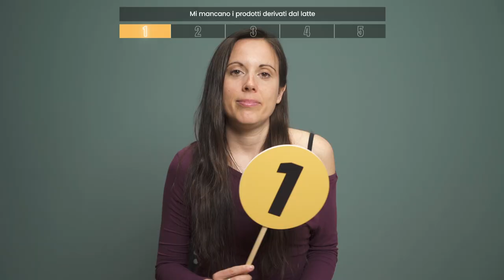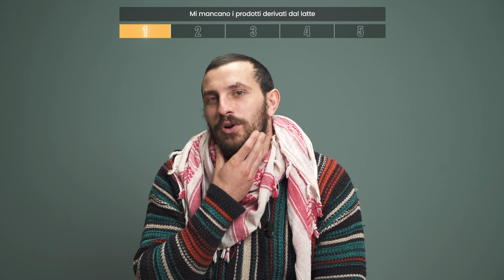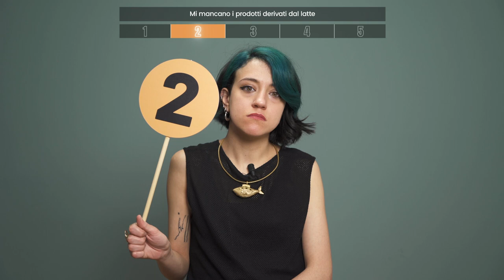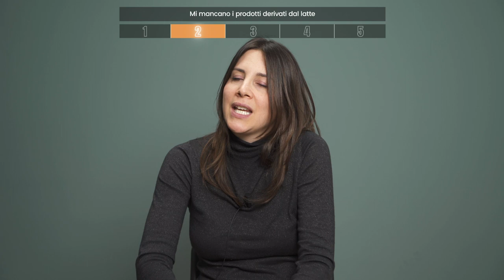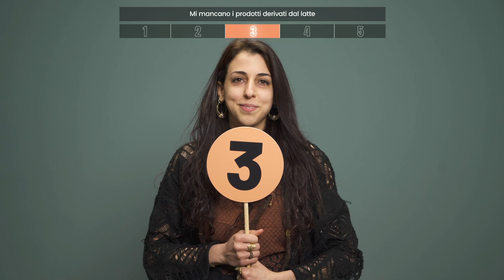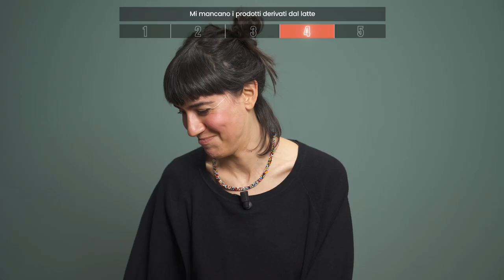Si può vivere felici senza mangiare formaggi? 44 persone vegane rispondono.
Essere vegan significa non mangiare né latte né formaggi, ma questa scelta è vissuta come una rinuncia?

Per molte delle persone che abbiamo intervistato no, anzi: averli eliminati non costituisce un problema, date le gustose opzioni di formaggi vegetali — dalla mozzarella vegana a quelli a base di frutta secca come i formaggi di anacardi — che nulla hanno da invidiare al latte vaccino e i suoi derivati.

Non mancano i discorsi sulla pizza e c'è accordo sul fatto che ci vorrebbero più pizze vegane in giro — non solo marinare condite in modo creativo. C'è chi poi ha ammesso che è stata la cosa più complessa da sostituire e a chi un po' manca, ma una cosa è certa: di fronte alla sofferenza che la produzione di latte causa, a mucche e vitelli, è chiaro che la questione del gusto diventa irrilevante. Nessun gusto può giustificarla.

Che cos'è "Persone Vegane?"
Abbiamo intervistato 44 persone che hanno fatto questa scelta, proponendogli 22 affermazioni diverse e per ognuna delle quali abbiamo chiesto: "quanto sei d'accordo da 1 a 5?".
Le votazioni e le risposte che sono arrivate sono curiose e inaspettate — alcune hanno stupito anche noi.

Quello che viene fuori è la complessità e la diversità di chi ha fatto questa scelta. Ognuno ha una storia e un background diverso, ma soprattutto idee e motivazioni uniche. Con queste interviste vogliamo mostrare come il mondo delle "persone vegane" sia vario e ricco di sfumature, anche per rompere quell'immagine caricaturale e stereotipata che arriva dai media e dal sentire comune.

00:00 Votazione 1
04:28 Votazione 2
06:43 Votazione 3
09:19 Votazione 4
09:22 Votazione 5